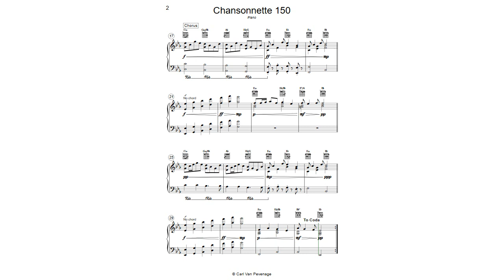Chansonnette 150 Piano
A first draft